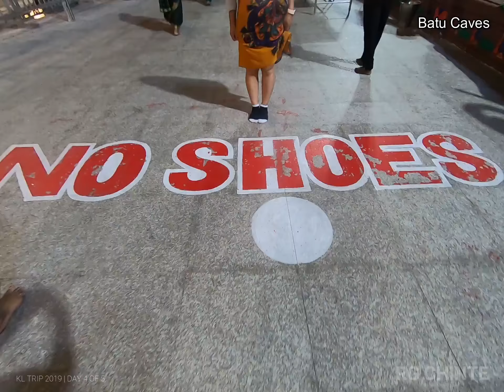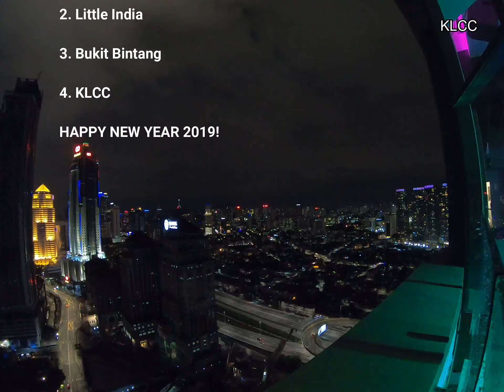Batu Caves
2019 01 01   KL Trip 2018   Day 4